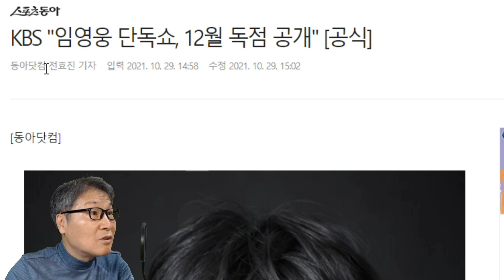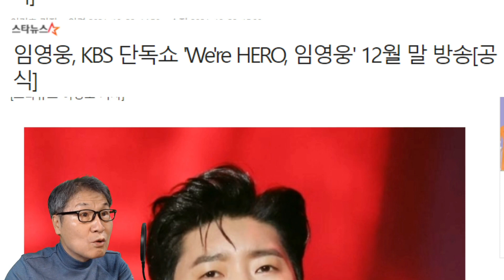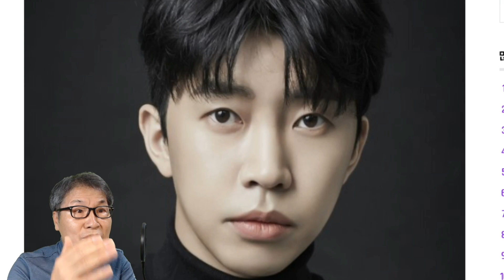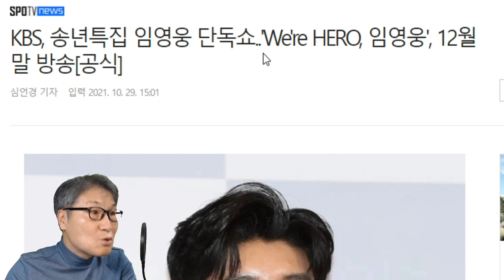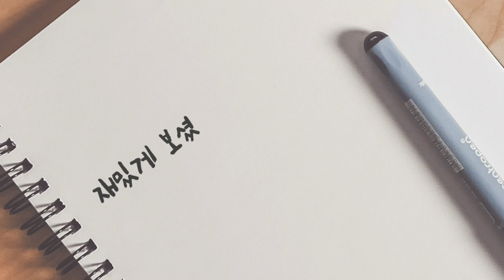역시 임영웅이다! KBS 송년특집 임영웅 단독쇼 방송키로! 나훈아 심수봉 급 입증! 아주 특별한 무대 큰 기대!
KBS가 송년특집 임영웅 단독쇼 'We’re HERO, 임영웅'을 방송키로 결정했다. KBS는 나훈아, 심수봉에 이은 가수 임영웅의 단독쇼를 올 연말 선보인다. KBS는 29일 공식입장을 통해 "‘힘든 시기 평범한 일상을 살아가는 우리 모두가 영웅이다’라는 취지로 만들어진 'We’re HERO, 임영웅'이 올해 2021년 12월 말, 송년특집으로 방송될 예정이다"라고 밝혔다.